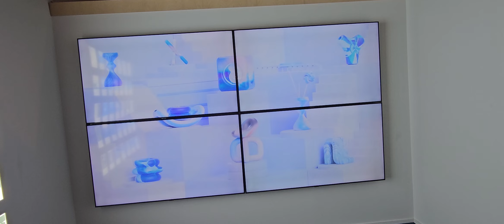광주 비엔날레